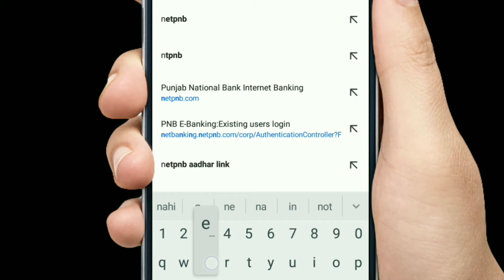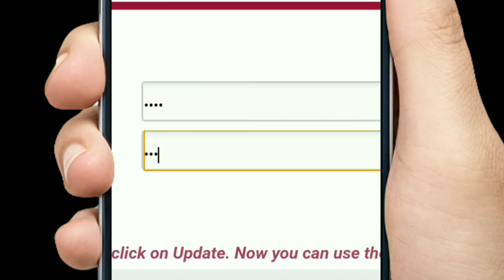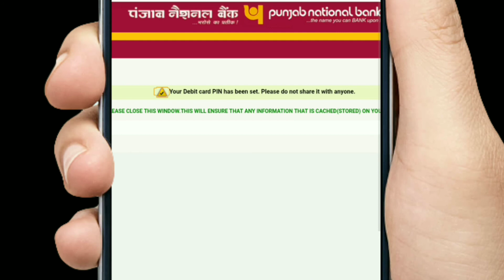PNB ATM Pin Generate Online | How to Generate PNB ATM PIN Online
Hello  friends
Aaj ka  hamara topic hai ki kaise app punjab national bank ka atm pin ghar baithe hibana sakte  ya fir mobile se hi pin ban sakte h. Aapke pass  registred mobile hona chaiye thbi aap atm ka pin bank sakte h kiuki use pe OTP aayega. Dost ye video un logo k lie bhi jinke pass pahle se atm tha or wo pin bhul gaye h to wo bhi apne regestred mobile se OTP mangwa kr pin bana sakte h.
aaj mai is video mai step by step kr k dekhauga.
to pura jankari k lie video pura dekhe.
apke pass in sb chijo ka hona aawysak h
1- Registred mobile no.
2- Account no.
3- OTP number
4- ATM card no or ATM card

 ATM SE PIN BANANE KA  LINK

 yadi aap ghar baithe hi banana chate h to link  niche h video ko  pura dekhe thbi start kre link niche h.

yadi aap ghar pe ya mobile se hi pnb ka internet banking activevate krna chahte h to uska bhi link nicje h

Dosto  mujhe ummid hi ki aapko ye video pasand aaya hoga. yadi pasand hoga to like jarur kre. aapke ik like se hme khusi milti h .

You can also follow on us:-

 Aapka koi question ho to comment kr sakte h.
ya apni sujhaw hame email se kr sakte h.